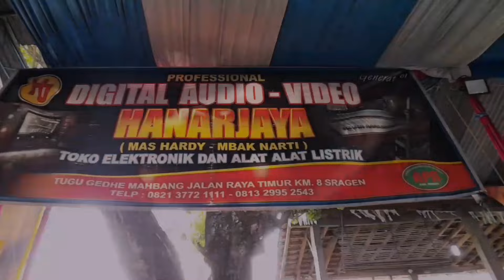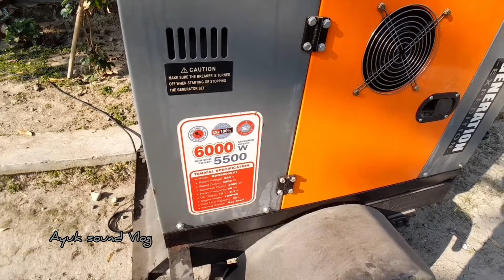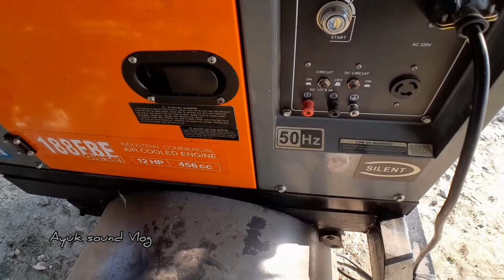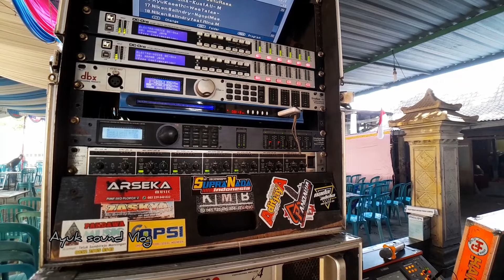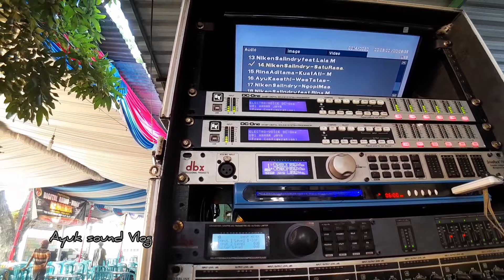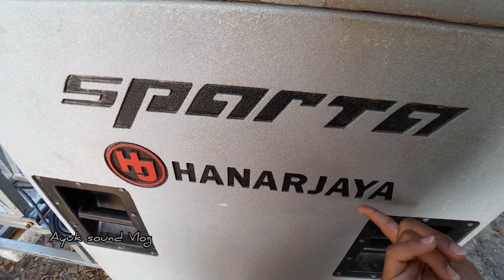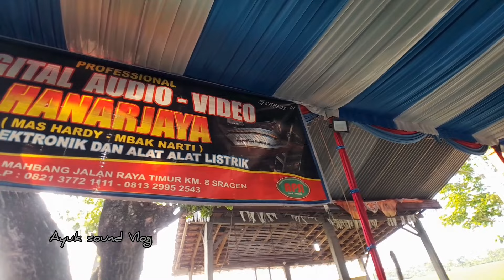settingan operator Ars jilid 4 ini, ngeri balap 😱🔥|| HANARJAYA audio suaranya tambah sosss🔥🔥🔥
live feat music alrosta full dag dutan slak slak